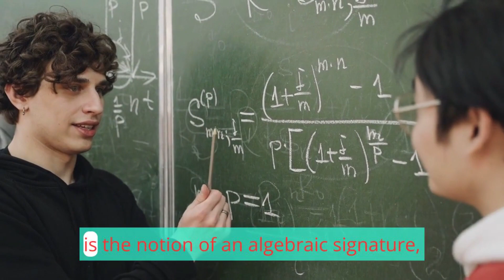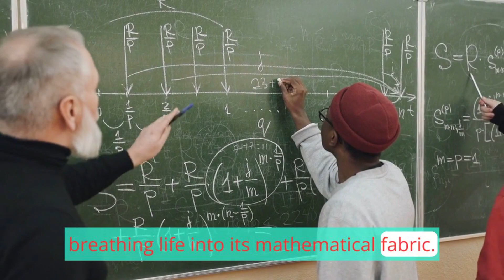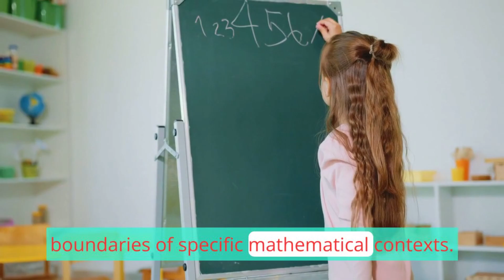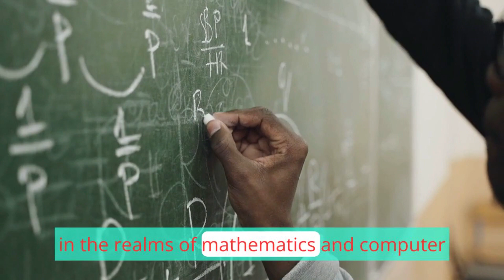Universal Algebra: Unveiled or Exploring the Abstract Realm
universal algebra
algebra
universal algebra meaning
abstract algebra
universal
universal algebra definition
universal algebra pronunciation
universal set
boolean algebra
algebra joke
nor gate as universal gate
universal quantifier
universal logic gates
nor as universal logic gates
algebra book joke
relational algebra
integrated algebra
boolean algebra nor
universal sets and complements
logic gates and boolean algebra
universal truths
universal language
the universe
advice for the young investigator
university of the witwatersrand
mathematics of the universe
history of the aether
abstract objects
best mathematician in the world
top 10 greatest mathematicians in the world
infinite powers: how calculus reveals the secrets of the universe
the power of the human mind
the worlds best mathematician
time reborn: from the crisis in physics to the future of the universe
ether